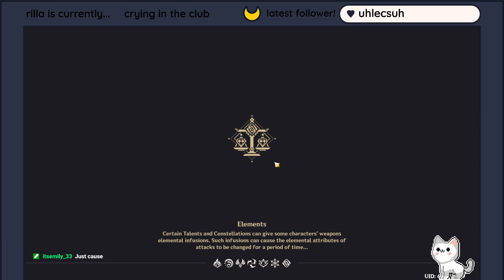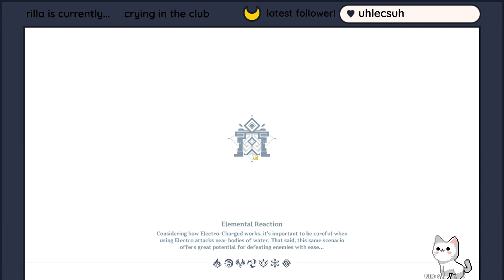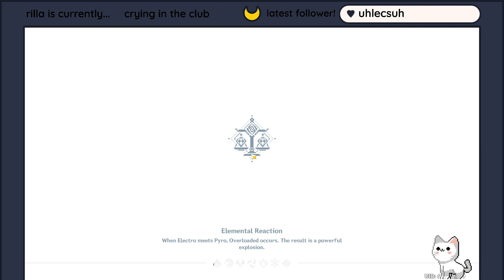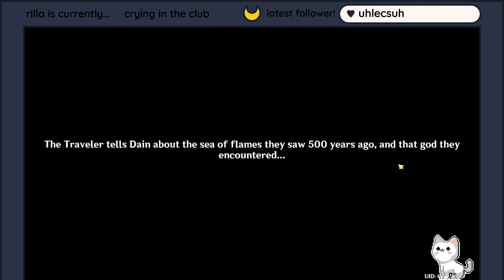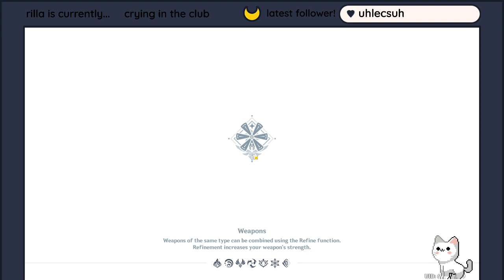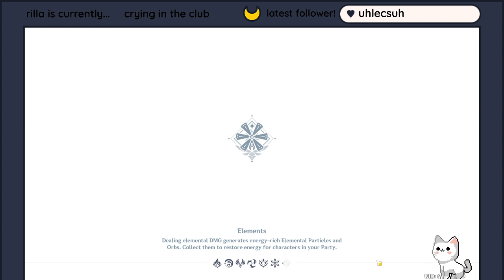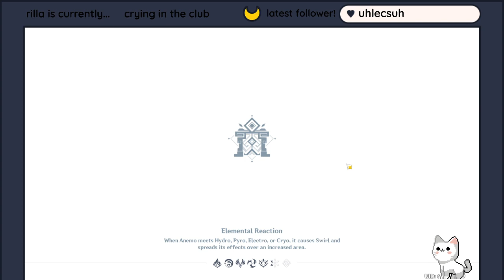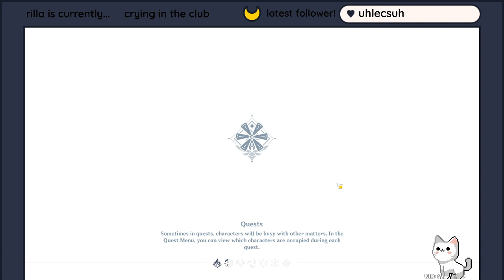[VOD] crying over chapter one: act four | genshin impact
i get absolutely traumatized by the end of this quest.

- vod title on twitch -
[AR45] crying about the new archon quest

originally streamed on twitch on: april 12th, 2021